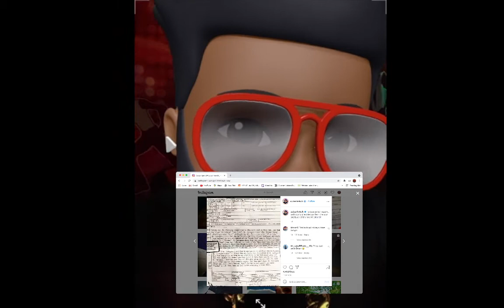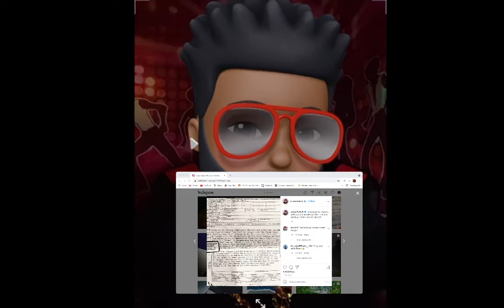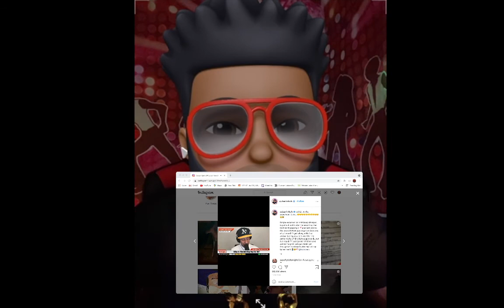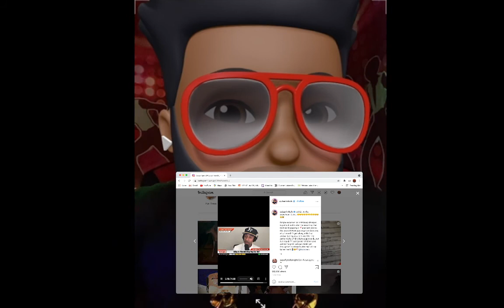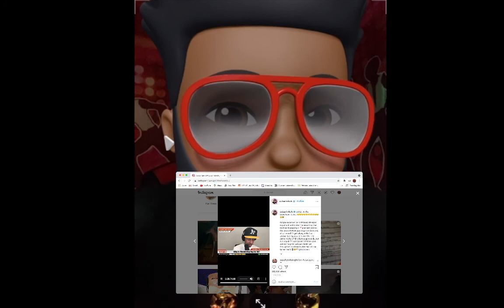CUBAN LINK ACCUSES FAT JOE OF SNITCHING! (PAPER WORK SHOWN!)